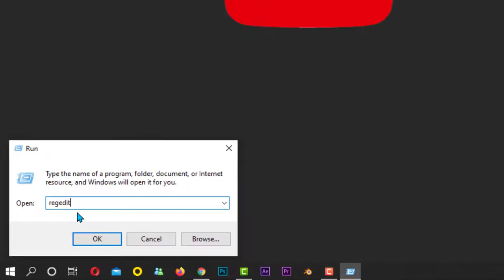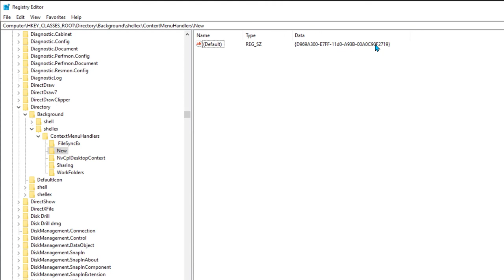"Folder" missing, Can't create New "Folder" in windows 10 Fix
Restore "Folder" to create new folder in Windows 10, Fix Folder missing from New option while right click, How to restore folder in windows 10, cant find folder , Where is Folder to create in windows 10, Get back missing Folder option on Windows 10.

This video will help you to fix windows Folder missing trouble.

ASHAMALUEVMUSIC "MY DREAM".